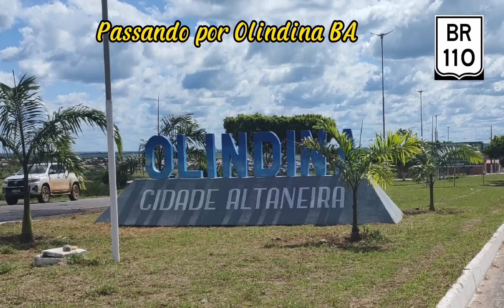VIAGEM DE CARRO P/ O NORDESTE EP14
Salve meus inscritos e amigos
Estou fazendo uma viagem de carro de São Paulo para o Nordeste.  Limoeiro Pernambuco
Neste vídeo estou passando pelas cidades de Inhambupe . Olindina e Nova Soure Bahia
BR 110 Bahia

Venha desbravar conosco as rotas do nordeste e as rotas do Brasil em viagens de carro para o nordeste 2023. Viagem de carro ao nordeste 2023 é aqui no canal morais na br. Rotas do nordeste são desafiadoras. Viagem de carro nordeste 2023 não é para qualquer um. Vem comigo para o nordeste aqui no canal morais na br.

Obrigado pela atenção e por acompanhar